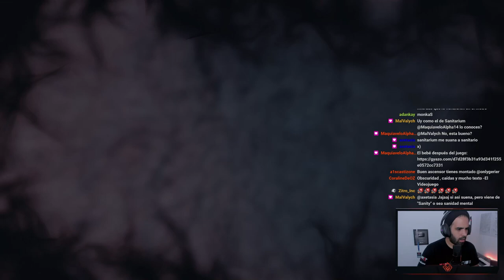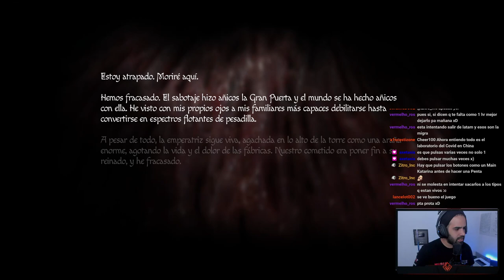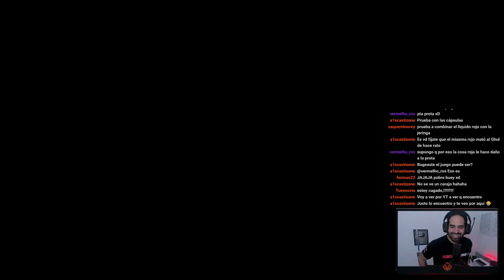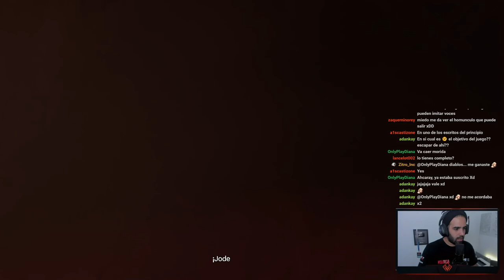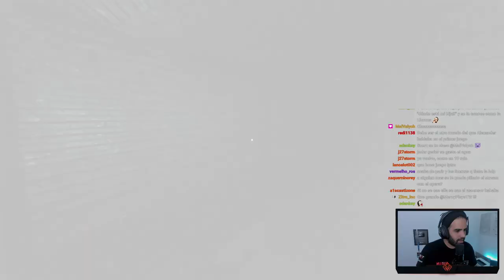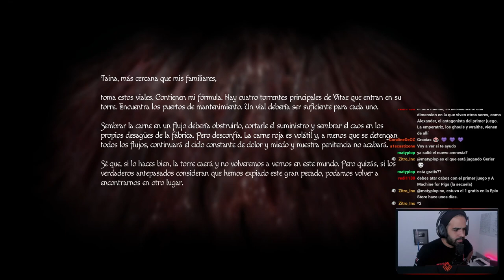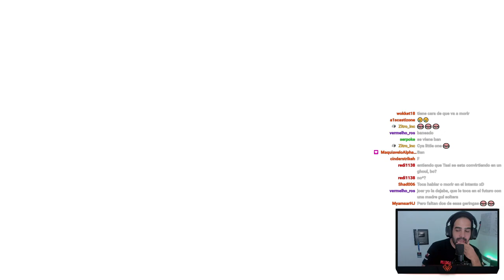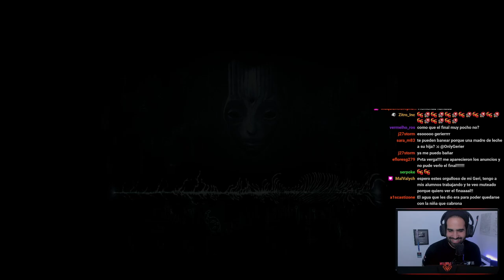FINAL • Amnesia: Rebirth - Episodio 06